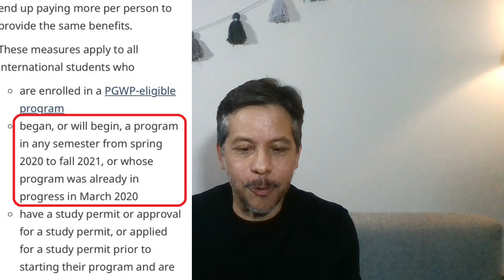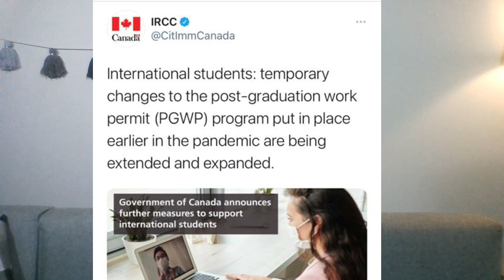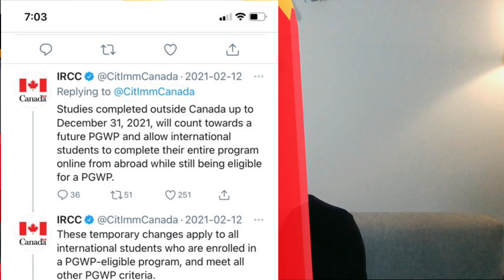⚠️⚠️⚠️ ALERTA !!!! Lo que NI Yo Dije del Permiso para TRABAJAR en CANADA 🇨🇦 (Descubre Porqué)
Descubre Que es lo que el Gobienro de Canada NO aclaró acerca del permiso para trabajar en Canada por vía de permiso de estudios en línea desde tu país !!!